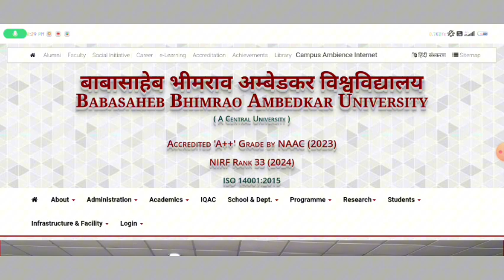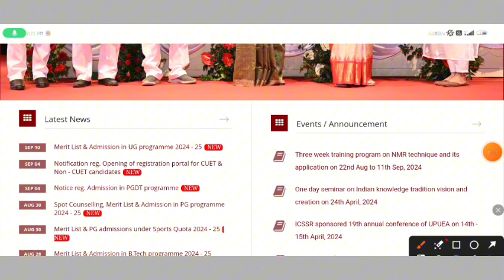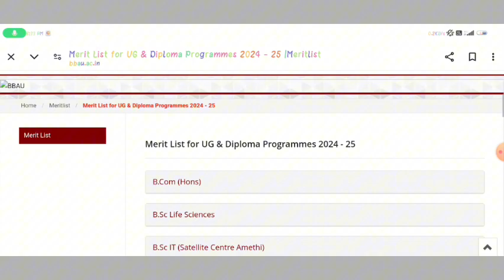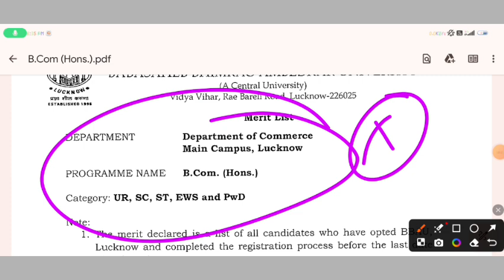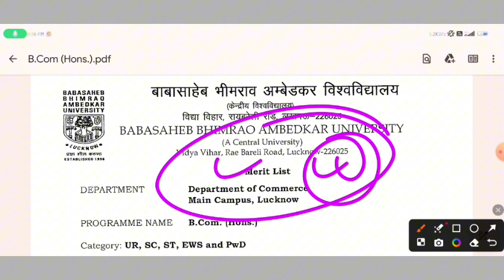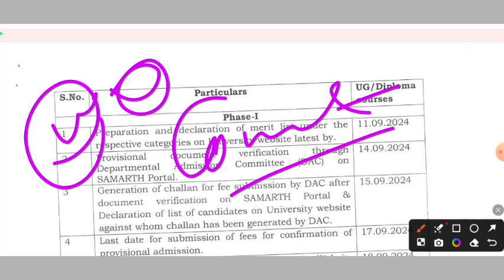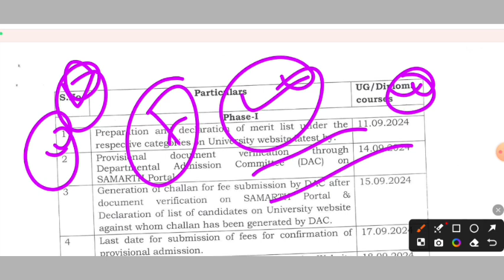BBAU LUCKNOW // merit list vs provisional merit list 👆 आखिर क्या हैं मामला 👆 कब आयेगा merit list 🥵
bbau Lucknow Cuet ug registration कब से शुरू होगा👆

Here is one help Desk group by SFI You can join it .

BABA SAHEB AMBEDKAR UNIVERSITY Invites application for various courses(2024-25)

📞Helpdesk

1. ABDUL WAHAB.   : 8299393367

2. JD. SRI HARSHA  : 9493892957

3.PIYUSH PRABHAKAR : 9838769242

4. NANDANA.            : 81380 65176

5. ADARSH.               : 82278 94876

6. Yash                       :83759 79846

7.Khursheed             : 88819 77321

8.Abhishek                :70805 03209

बाबा साहब भीमराव अंबेडकर यूनिवर्सिटी का रजिस्ट्रेशन प्रोसेस,
अंबेडकर यूनिवर्सिटी में रजिस्ट्रेशन कैसे करें,
how to registration in bbau Lucknow,
registration process kab start hoga Baba Sahab bheemrav Ambedkar University,
Ambedkar University ka registration kab se hoga,
Ambedkar University mein कौन-कौन registration kar payenge,
jonny blog Cuet,
jonny bhaiya CUET,
BBAU Lucknow overview,

Warning :-

 hashtage :-